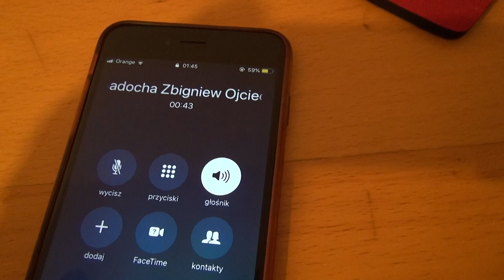Fabisiak jesteś debilem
przejmiemy Ci wszystko debilu
do mieszkanie samochochody
nawet odkurzacz ze ściany i co nam zrobisz